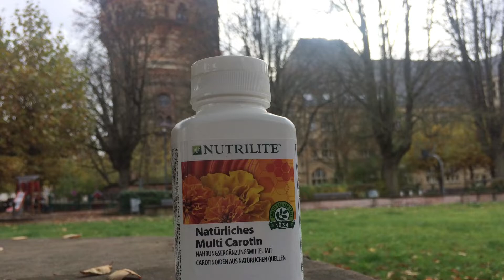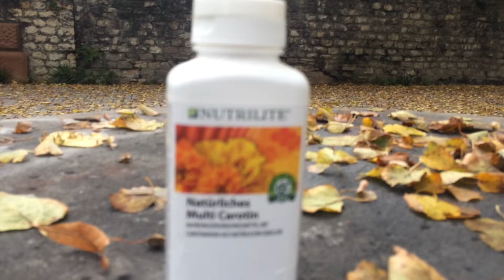Natürliches Multi Carotin. Mit Amway, in Worms.